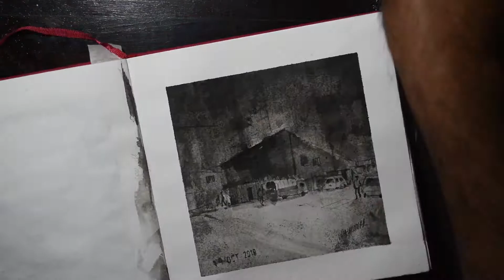inktober 20181019 night vision SQ19